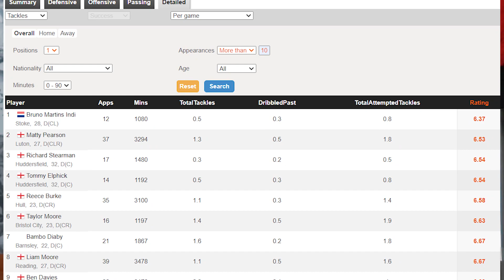Who's Got A Point To Prove? - Luton Town Edition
I've picked out five players who I believe have a point to prove in the Championship.